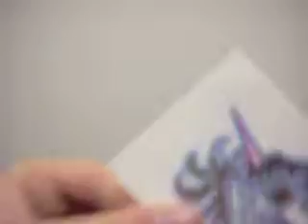Unicon Bathroom Tattoo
Kei and I were in the public bathroom of Taco Bell so she could put on a fake Unicorn tattoo she just got. Pfftt, more stuffs happened so its pretty funny,
Take note of the Christmas music playing in the background. XD